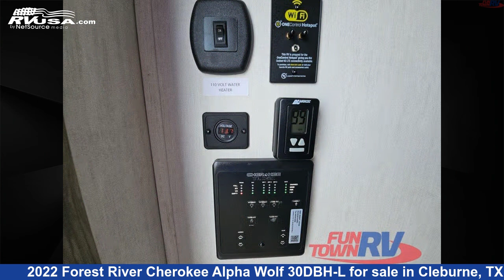Beautiful 2022 Forest River Cherokee Alpha Wolf Travel Trailer RV For Sale in Cleburne, TX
This 2022 Forest River Cherokee Alpha Wolf 30DBH-L is a Travel Trailer RV. It is located in Cleburne, TX 76031 and is offered for sale by Fun Town RV - Cleburne. This Used Forest River Is 37' 0" in length and features sleeps 8, Slideout, and 49 gal fresh water capacity. The floorplan layout of this Travel Trailer features Bunkhouse, Front Bedroom, Outdoor Kitchen, Two Entry/Exit Doors, U-Shaped Dinette.